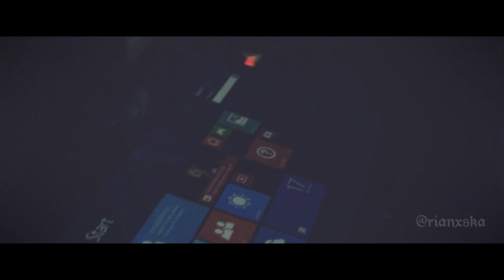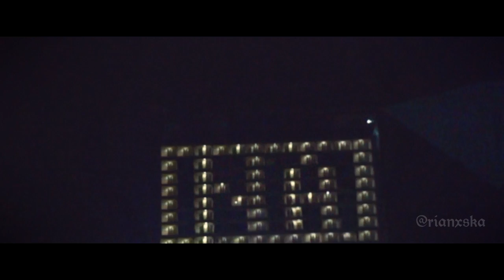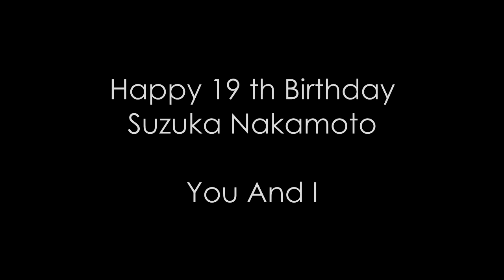Babymetal - Happy 19th Birthday Suzuka Nakamoto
Hello, this video is a my documentation when I try to control lights  to showing a birthday text for Suzuka Nakamoto.

Happy Birthday Suzuka Nakamoto

Pekanbaru, 20 December 2016
-rianxska-